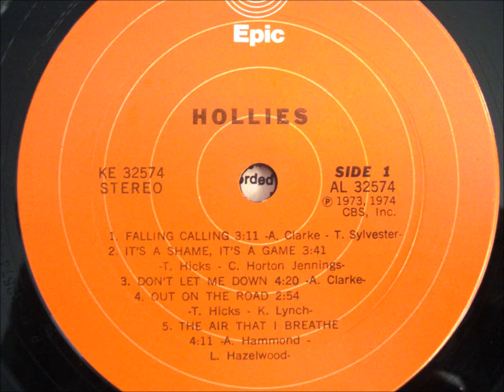The Air That I Breathe , The Hollies , 1974 Vinyl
A major hit for The Hollies in early 1974, reaching # 2 in the U.K.. In the summer of 1974, the song reached # 6 in the United States on the Billboard Hot 100 chart and # 3 on the Adult Contemporary chart. In Canada, the song peaked at # 5 on the RPM Magazine charts. written by Albert Hammond and Mike Hazlewood, initially recorded by Albert Hammond on his 1972 album It Never Rains in Southern California.